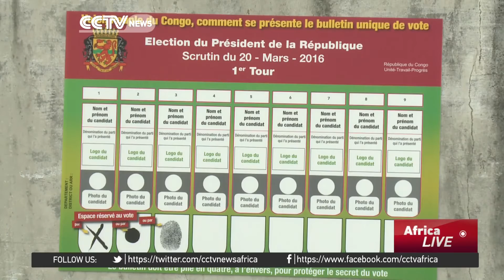7 candidates face off with Sassou Nguesso in Congo Presidency race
Voting has began in the Republic of Congo's presidentical election amidst a telecommunications shutdown. The shutdown follows a government order for telecommunications firms operating in the country to block service during the presidential vote.  Incumbent president Dennis Sassou Nguesso is widely expected to extend his 32-year rule. Eight other candidates though, are hoping they can replace him. Here's CCTV'S Jane Kiyo in Brazzaville.